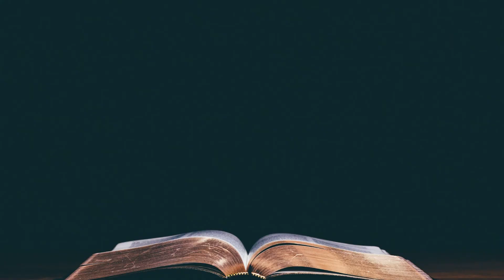Lessons on the Beach (II) | The Love for Christ is the Only Valid Motivation for Service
Lessons on the Beach (II) | The Love for Christ is the Only Valid Motivation for Service | St. John 21:15-17